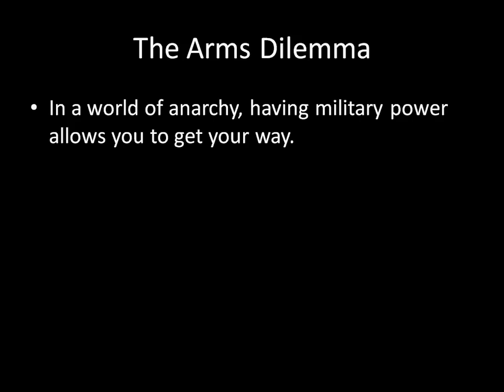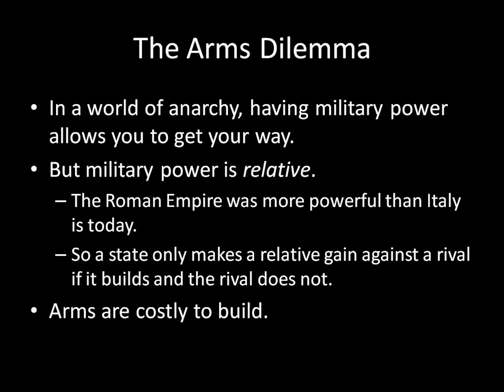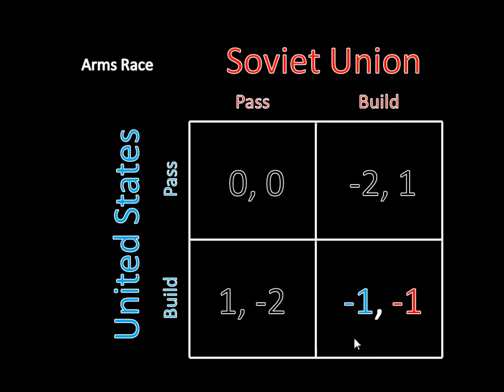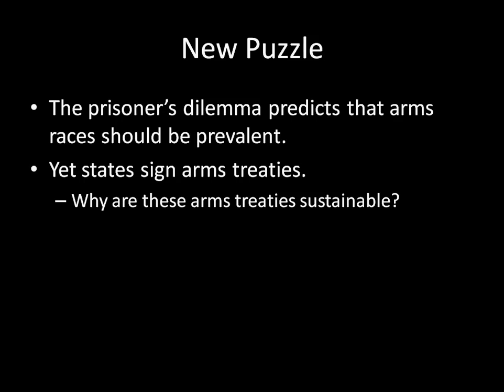International Relations 101 (#10): Arms Races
Weapons are expensive to build but provide benefits if one state builds more weapons vis-a-vis its rival. Thus, the prisoner's dilemma describes an arms race: both sides prefer not building weapons to building weapons collectively, but individually each side is better of building regardless of what the other does.

As with the previous lecture on tariffs, you might notice that there have been plenty of successful arms treaties over the decades. We will begin explaining why cooperation can succeed in the face of a prisoner's dilemma in the next video.